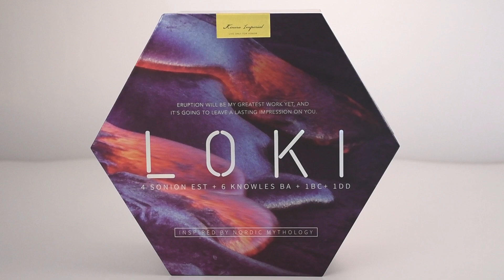Kinera Loki Unboxing:😍😍What is Loki's Background？what is Sound Characteristics ？Do You Like Loki？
Kinera Loki Unboxing:😍😍
What is Loki's Background？
Inspired by Loki, the Norse god of fire, Kinera's design reflects his fiery nature and volatility. The red symbolizes his power, while the dark blue represents the earth's surface. Just as Loki's mischief causes chaos in Asgard, the design hints at a new era of technological innovation—energetic and forceful.

Loki’s Sound Characteristics:
Loki is a flagship hybrid in-ear monitor with a finely tuned sound profile. It delivers rich, elastic bass with clear, powerful low frequencies. The midrange is dense and layered, especially for vocals. Transparent and delicate high frequencies are extended, while ultra-highs, enhanced by electrostatic drivers, feature rich overtones. The result: ultra-wide frequency response and an open, transparent soundstage.

Sound Configuration:

Dynamic Coil (Low Frequencies):
A 6mm liquid diaphragm dynamic coil unit delivers smooth yet powerful bass, providing natural, full, and elastic low-end performance.

Balanced Armature (Mid and High Frequencies):
Six Knowles balanced armature drivers manage the mids and highs: four for midrange clarity and two for high frequencies, ensuring a seamless transition to ultra-highs.

Electrostatic Drivers (Ultra-High Frequencies):
The Sonion electrostatic unit extends detail in the ultra-highs, delivering a bright, natural sound with rich overtones, adding airiness and sparkle to the highs.

Bone Conduction (Deep Bass):
Kinera’s customized bone conduction driver enhances bass depth, providing a tactile, immersive low-end experience.

Do You Like Loki?
With its striking design and advanced driver configuration, Loki offers a powerful, detailed sound—from deep bass to sparkling highs. Whether you're an audiophile or a music enthusiast, Loki provides an immersive listening experience blending cutting-edge technology and bold aesthetics.

Kinera Loki:Quadbrid flagship lEM| Innovative bone conduction driver l Kinera self-developed strong magnetic 6mm DD | Knowles customized BA Sonion composite EST driver | Effect Audio Cable l Hand painted lEM shell |Customized premium accessories